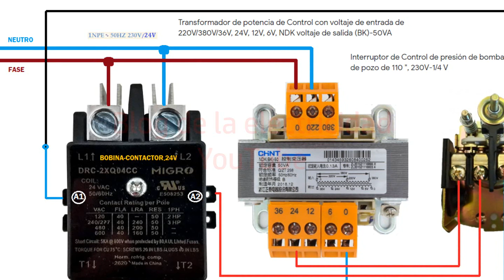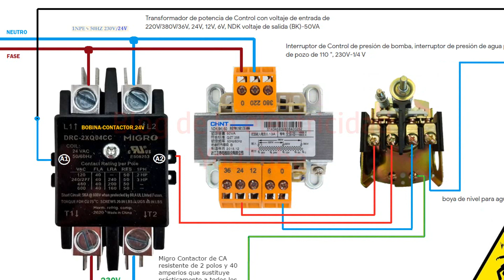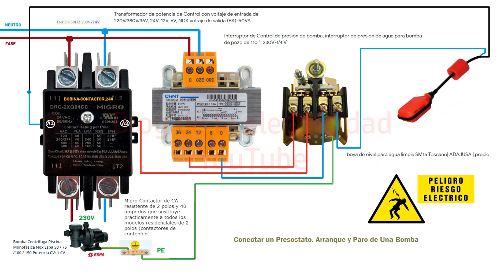Conectar un presostato Arranque y paro de una bomba de agua